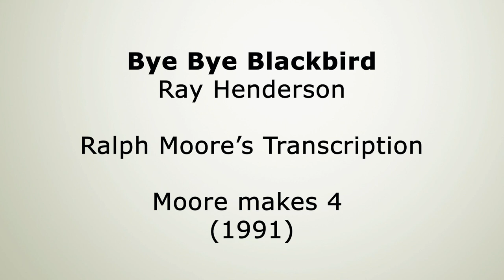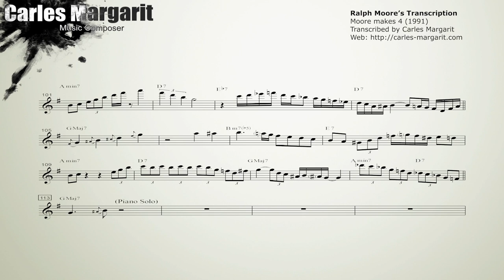Learn from the Masters: Bye Bye Blackbird-Ralph Moore's (Bb) transcription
You can purchase and download the transcription in (Concert Key/Bb/Eb/Bass Clef)

Bye Bye Blackbird-Ralph Moore's transcription. Moore Makes 4 (1991). Transcribed by Carles Margarit